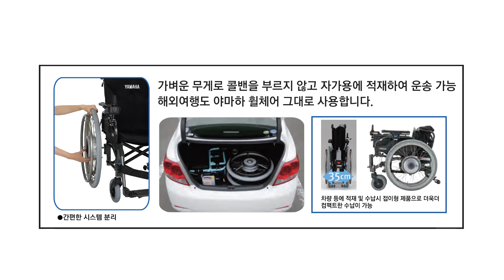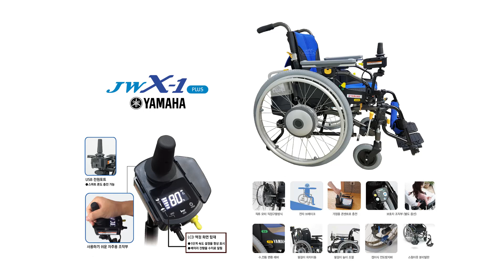JWX-1PLUS+ 야마하 수전동 휠체어 소개~ 전동·수동 전환방식 및 스포크 커버 사용.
조이스틱으로 조작하는 표준형 휠체어. 경량형 전동·수동 겸용 휠체어.
후륜 직접 구동 (자동 및 수동 모드 선택)
배터리 니켈 수소 : 24V, 6.7Ah (중량 2.9kg)
1) 정격전압 : DC24V, 6.7Ah
2) 소비전력 : 180W
3) 최고속도 : 6.0 km/h
4) 연속주행거리 : 25km / 1충전 (선택옵션 배터리 33Ah적용 시 : 33 Km)
5) 최대등판능력 : 9 ˚
6) 최대장애등판능력 : 20mm
7) 회전반경 : 770mm
8) 제동방식 : 전자 브레이크 , 수동 브레이크
9) 중 량 : 27 kg (배터리 제외)

스포크 커버 - 손가락이나 옷의 끼임을 방지함.